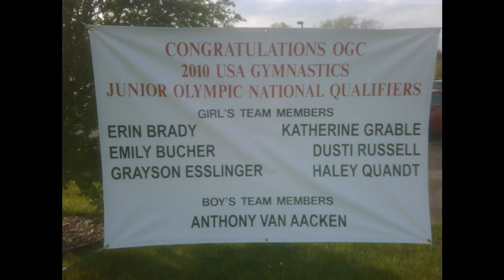2010-04-10 Region IV -Anthony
Anthony Van Aacken is a Level 9 gymnast at Oshkosh Gymnastics Center in Wisconsin. He has competed at the USAG Junior Olympic National Championships in 2009 as a level 9. Anthony will be graduating from high school June 2014.
[USAG - Oshkosh Gymnastics Center, Level 9, Competitive Age: 13]
Competition @  Betty Engelstad Sioux Center (BESC), Grand Forks, ND